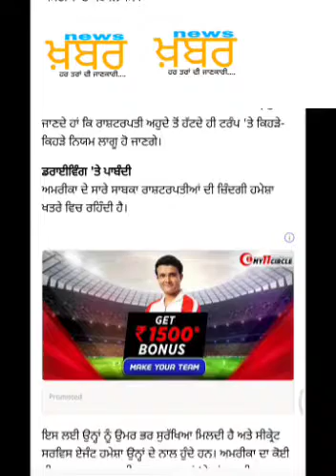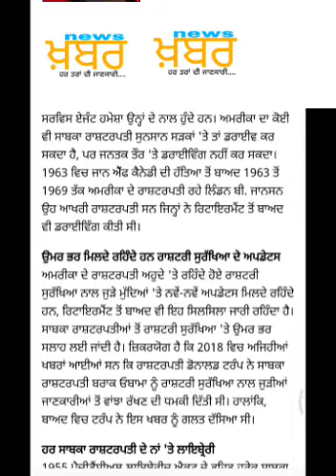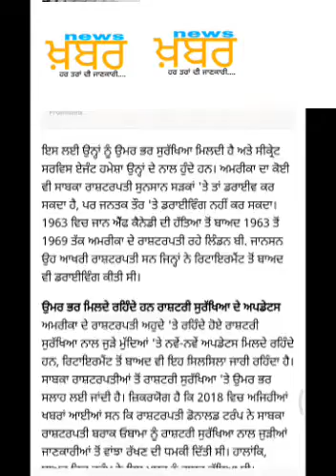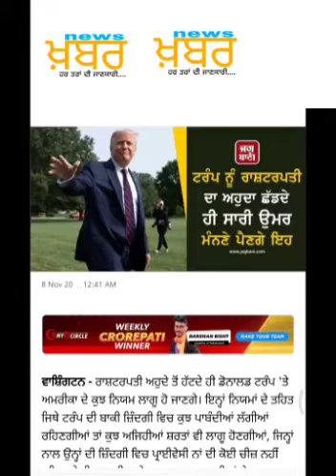Trump ਨੂੰ President ਦਾ ਅਹੁਦਾ ਛੱਡਦੇ ਹੀ ਸਾਰੀ ਉਮਰ ਮੰਨਣੇ ਪੈਣਗੇ ਇਹ ਨਿਯਮ ! Donald Trump Life